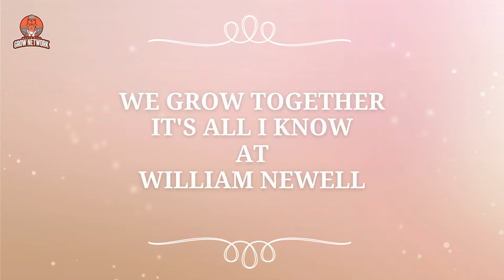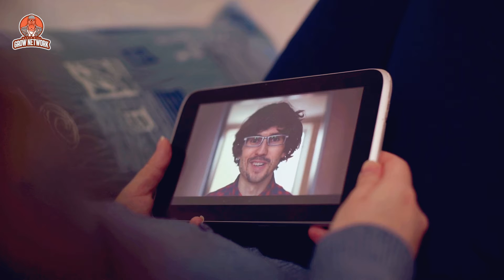One Love! We Grow Together At William Newell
Welcome Everyone, lets grow Together
Join Us Most Nights at 6:30 PM est USA

Are You In This Video?